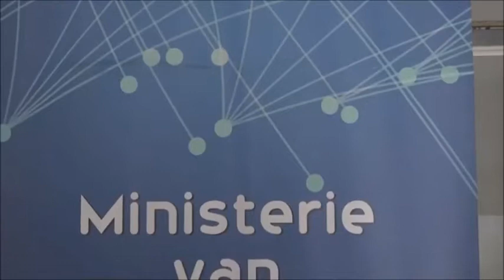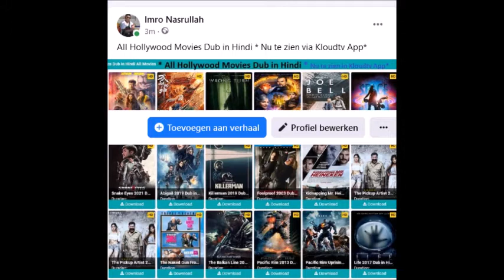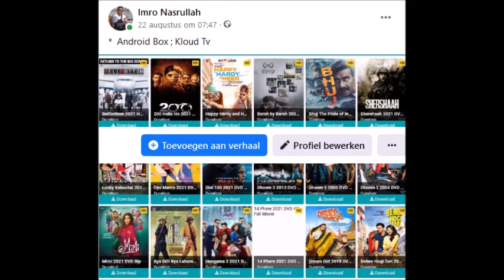Geen verschil meer tussen MULO en LBO vanaf lj 9